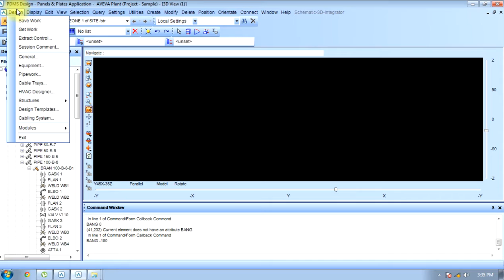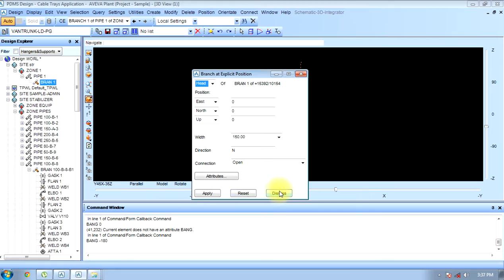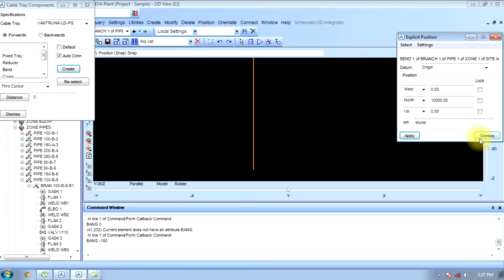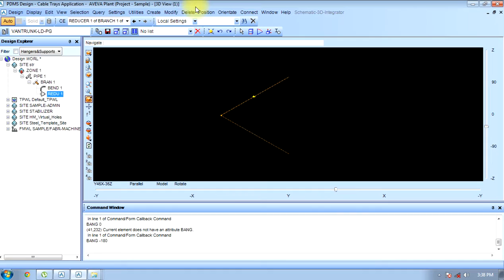How to Create Main,Branch,components,fills and unfills,explicit relative in PDMS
In this tutorial we are going to learn to create main branch components fill and unfills and positioning of components in PDMS